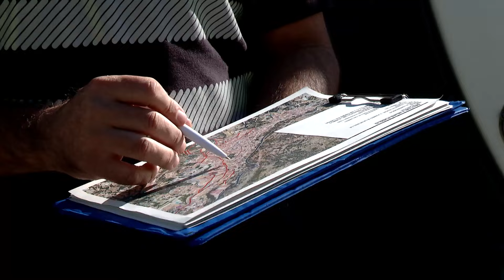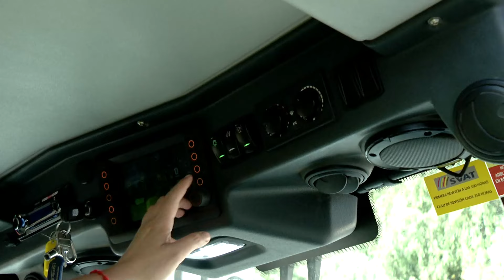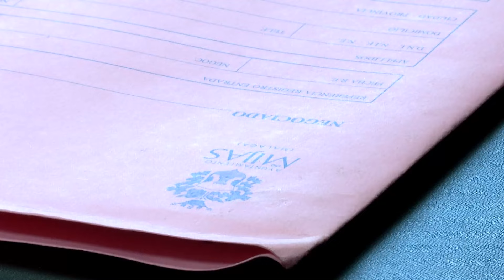Conocemos a parte de la plantilla de FCC Equal en Mijas.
Un tercio de la plantilla del servicio de limpieza de Mijas está formado por personas con diversidad funcional. A través de la empresa FCC Equal, más de 60 operarios cubren los turnos de los fines de semanas y festivos. Esta semana Mijas + Limpia conocemos a parte de este equipo y sus funciones. Será, como cada jueves a las 21.00 horas, en Mijas 3.40 TV y en reposición el viernes a las 10.00 horas y el domingo a las 15.00 horas.